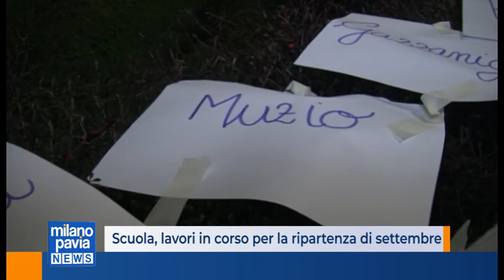Scuola, Mezzabarba al lavoro per la ripresa di settembre